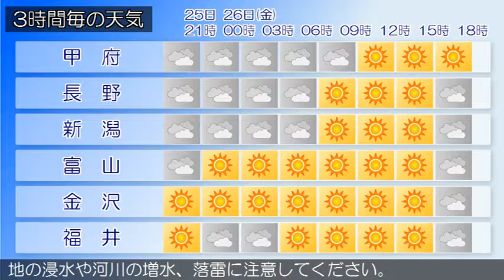2016/08/25 甲信北陸地方の天気予報 夕